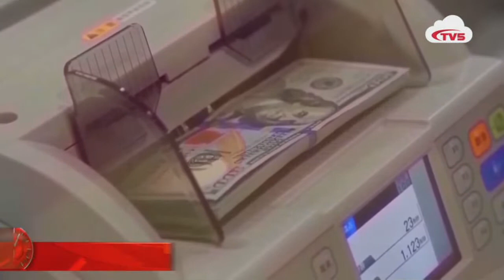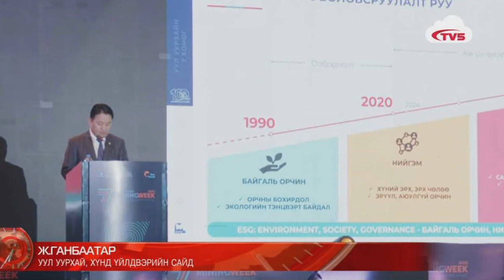Ж.Ганбаатар: Хайгуулын ажил ашиглалтаасаа 10 жилийн өмнө явах ёстой, зогсоосон хайгуулаа эхлүүлцгээ